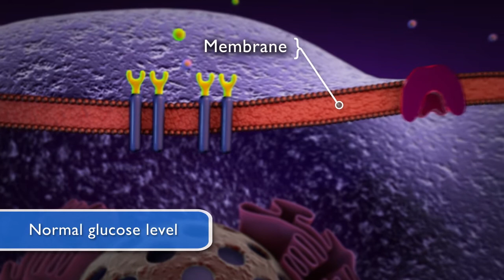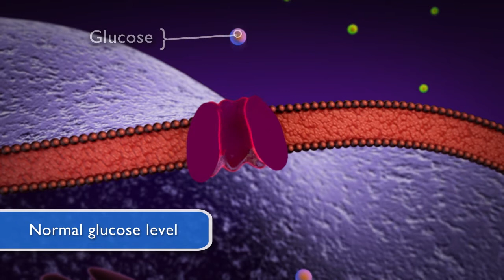Diabetes and Insulin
Learn more about diabetes and insulin.

Drugs.com is the most popular, comprehensive and up-to-date source of drug information online. Providing free, peer-reviewed, accurate and independent data on more than 24,000 prescription drugs, over-the-counter medicines & natural products. Find helpful tools, wallet size personal medication records, mobile applications and more.